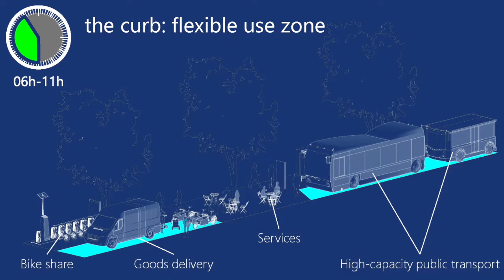Changing city use - the curb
The curb is an increasingly contested piece of urban real estate in many cities. The rise of ride services and the growth in urban goods delivery are challenging the ways cities manage curb space.

How should cities manage growing competition for access to the curb? A new study by the International Transport Forum (ITF) looks at the potential for a shift away from curb use focused on street parking.